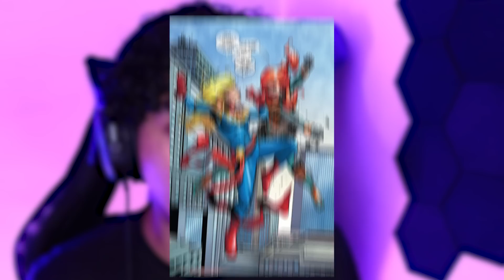O que aconteceu com OS SETE? Eles vão Voltar?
O que aconteceu com os sete no Fortnite? os sete foram pegos pelo cromo? os sete foram pegos pela realidade final? os sete estão vivos? Os sete vão voltar? Muitas questões relacionadas aos sete e o Fortnite.